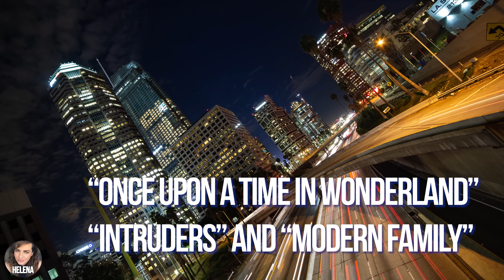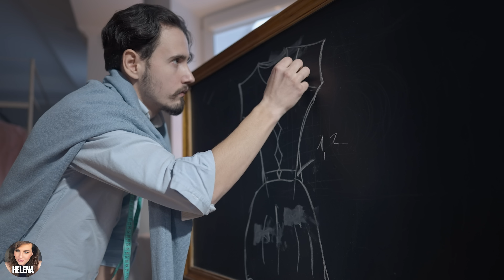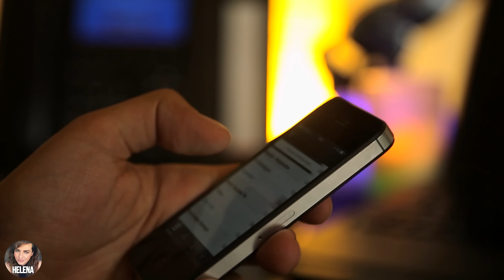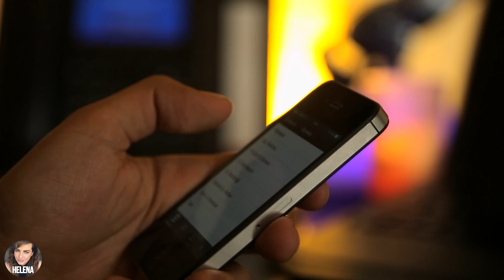Why Does Everybody Hate Millie Bobby Brown?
This video is about actress and Netflix-Phenomenon Millie Bobby Brown. But in the last time there is much backlash and some kind of rude, harsh and negative vibe concerning her person. What happened? Why does everybody hate Millie Bobby Brown?

Millie Bobby Brown is a superstar of stranger things, Godzilla and many other projects, so some of you may know her as a telekinetic kid named Eleven. A story about a young girl, turning into a woman, being an over-night superstar and her experiences with the dark side of the fame.

Start of Career
Millie Bobby Brown is a superstar of stranger things, Godzilla and many other projects, so some of you may know her as a telekinetic kid named Eleven.

The Fame
Millie Bobby Brown was nominated for Emmy, Screen Guild, People’s choice awards, MTV Movie & TV Awards, Teen choice, and so many more, where she won a few for playing Eleven in Stranger Things. When she was 14 years old, she was named on the 100 most influential list, and she was the youngest celebrity to do that! With that, she was also the youngest UNICEF goodwill ambassador.

Millie Bobby Brown is not just stuck with Stranger Things, but now she is one of the biggest stars who started as a kid and is now maturing because she landed the role in the monster franchise Godzilla, and later on, she appeared in its sequel as well. Her stardom isn’t stopping soon because she is now also part of the Enola Holmes franchise along with Henry Cavill, the Man of Steel.

Success isn’t easy for this superstar because she has gone through some pretty serious stuff.

Controversy
It all started in 2014 when a meme circulated on social media with takedownmilliebobbybrown, which started with a woman who claimed that Millie Bobby Brown took off her hijab and even stamped on it. The rage and hatred comments of people got so abundant that it was like a fire in the jungle which resulted in Millie Bobby Brown quitting her Twitter account as she wasn’t sure how to defend herself.

Once it started, people started hating Millie Bobby Brown for several different reasons. Even for her commercial, where she was seen putting her feet on the dashboard, people claimed she was sending an unsafe message. The company that hired the star had to jump in to neutralize the people so that they did not display any unsafe messages.

Criticism
Things were getting tougher and tougher for the young star as social media is a cruel place for someone to get famous at a very young age. People started to nitpick every detail of Millie Bobby Brown in order to create a negative image of her. Millie Bobby Brown was suffering from anxiety and depression at a young age because this stardom was proving to be too much for her.

People were taking out the pieces of Millie Bobby Brown’s interviews where she was seen interrupting her co-stars. People were filled with rage as they found her 14-year-age excuse inexcusable. The internet was flooded with negative remarks and criticized her for rude behavior toward her co-stars.

People started to hate Millie Bobby Brown because they thought that she was using her stardom to become selfish. The full interview depicts a different story because if we take a look at Serius XM’s interview, Millie Bobby Brown was seen to be very supportive of her co-stars and gave them every opportunity to talk and complement them where necessary.
It was all in the edited videos where they merged the clip to make it look like Millie Bobby Brown was being insensitive.

Backlash
Internet was taken by storm when the rumor was spread that Drake and Millie Bobby Brown were secretly dating. This rumor does not just appear out of the blue, but on the red carpet, Millie Bobby Brown admitted that she and Drake are friends and they text each other all the time.

If this was not enough, people started speaking against her fashion choice. In 2020, at the “26 Annual SAG Awards,” people termed her choice of clothes to be “disturbing” and “inappropriate” and asked that her dress designer should be “fired” for making a teenage girl wear these clothes.

Turning 18!
After turning 18, Millie Bobby Brown said her herself that “it is gross.” It was all because of the offers she had been receiving on the internet. She acted maturely about it when she was asked in an interview about this by saying, “I think it’s just a very good representation of what’s going on in the world and how young girls are sexualized.”

We should take it cool and let not nitpick if she is famous and you are not; there is no reason to hate her because, according to her friends and co-stars, they described Millie Bobby Brown as “pleasant” and “sweetheart.” So, look at her positive side, and you will like her too.